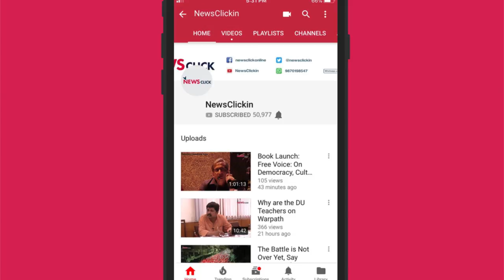"Kerala has Received Widespread Acclaim for its Handling of Dam Systems"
James Wilson, Special Officer with the Kerala government and an expert on dam safety, talks about the nature of the recent rain and flooding, and the steps that were taken to minimise the damage.